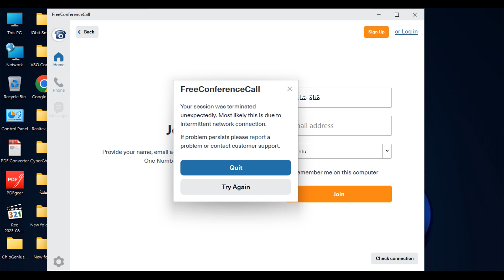انعكاسات العصر الرقمي على القيم الاخلاقية في الشريعة الاسلامية والقانون الوضعي 🔸 جامعة تكريت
ا.د. حنان عبد الرحمن طه 🔸
ا.م.د. انتصار نصيف شاكر
 🔸 ا.م.د. معمر خالد عبد الحميد
 🔸 م.م. عروبة عبد الله حسين